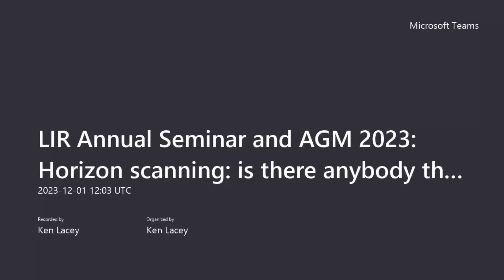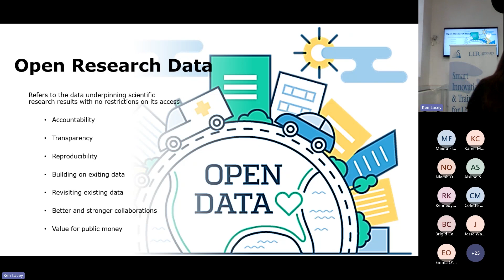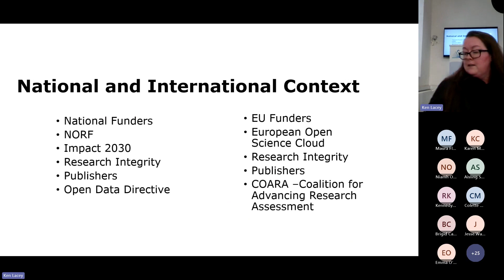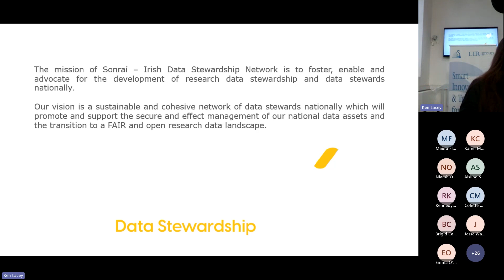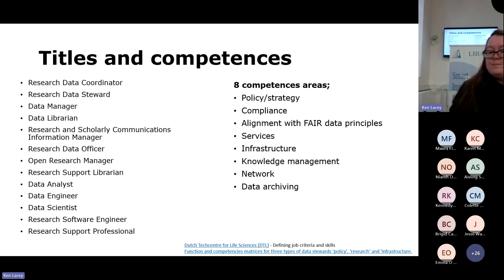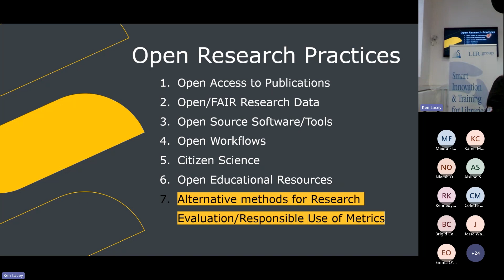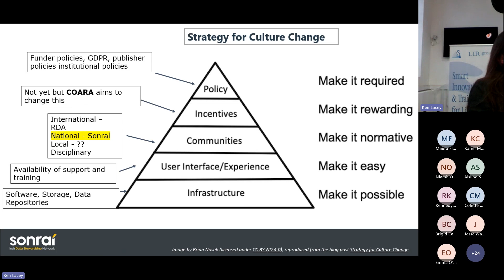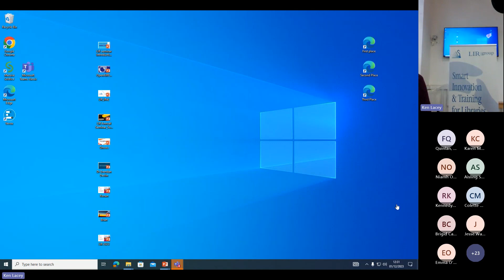LIR Seminar 2023 Aoife Coffey, Research Data Co-ordinator UCC.SONRAI: Irish Data Stewardship Network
🦢 LIR HEAnet User Group for Libraries provides a forum for discussion on the use of electronic resources and networks by HEI libraries and assists in development and training for their effective use.